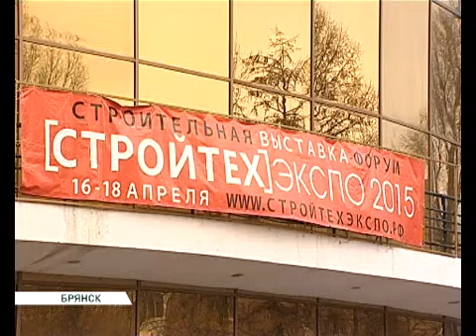стройтехэкспо открытие 16 04 15